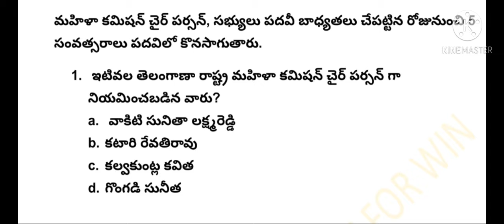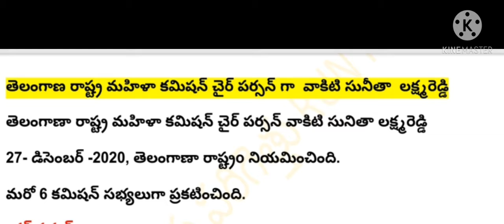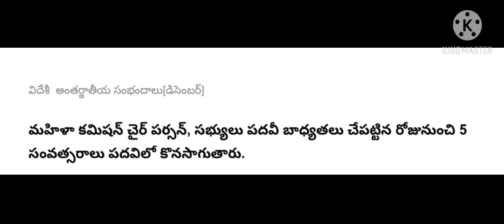daily current affairs in telugu 30-12-2020